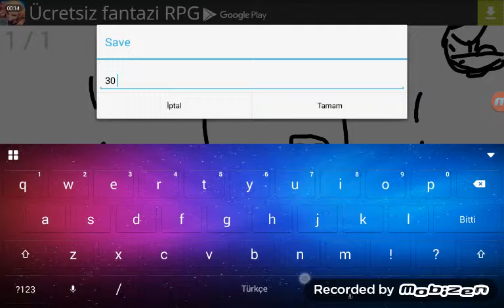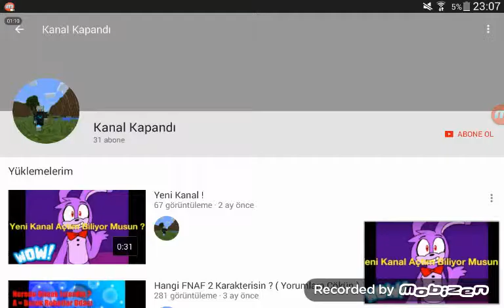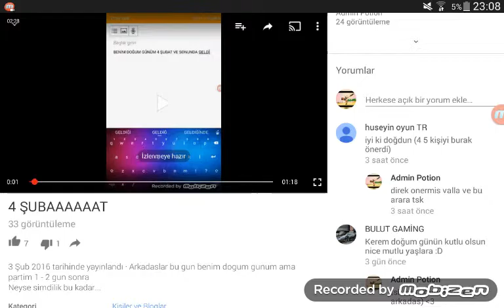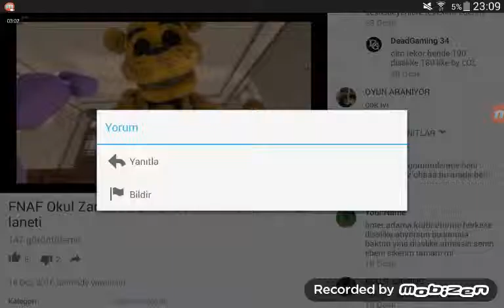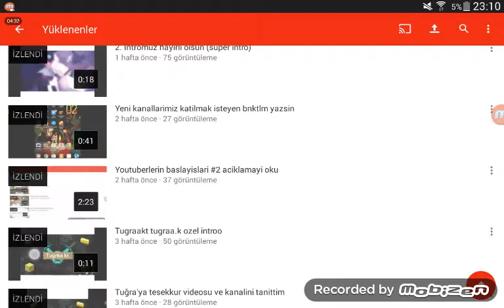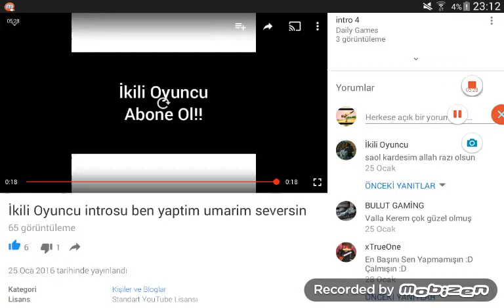30 abone icin herkese cooooooook tesekkur ederim